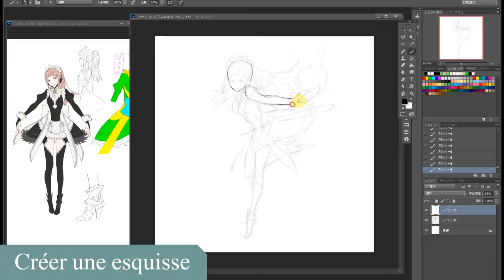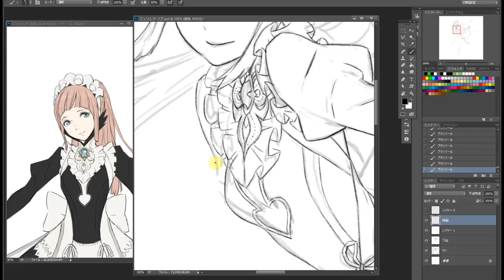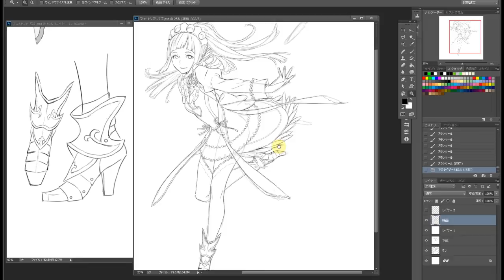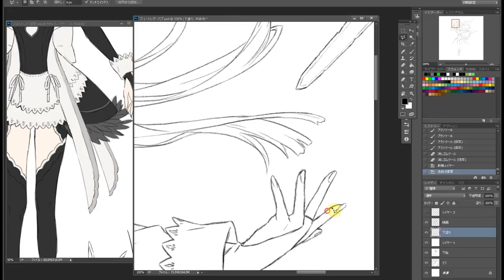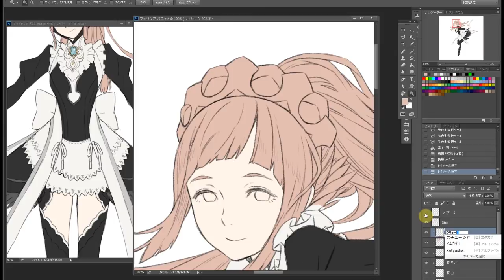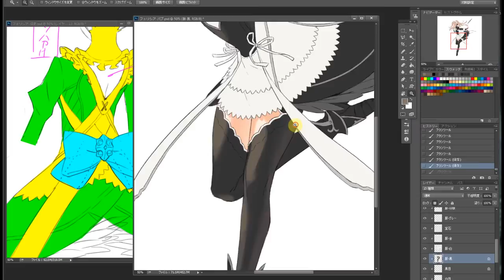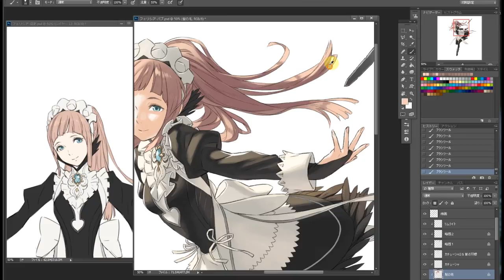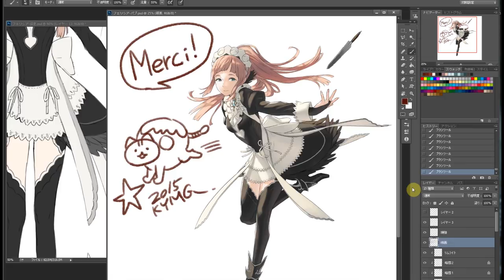Fire Emblem Fates - Kozaki Yusuke dessine Felicia pour la Japan Expo. Version intégrale (3DS)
Kozaki Yusuke dessine Felicia de Fire Emblem Fates à la Japan Expo 2015.